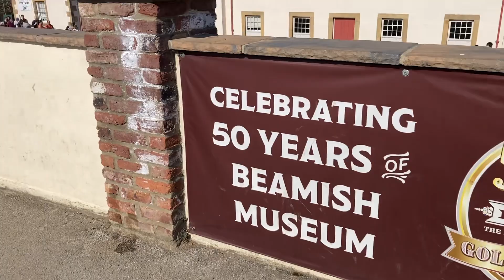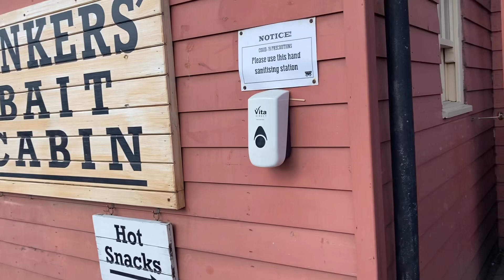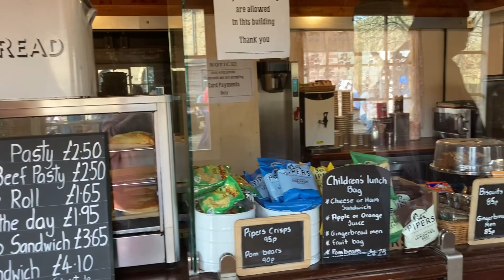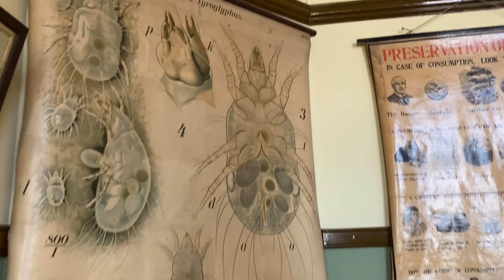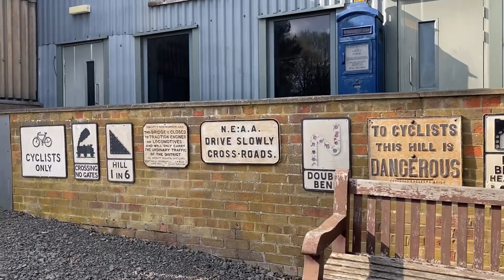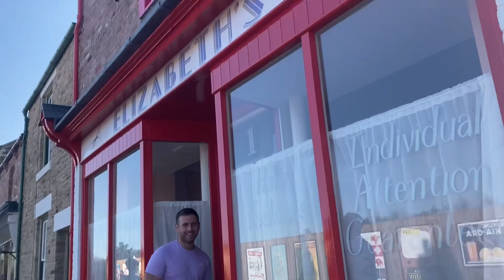Beamish walk around | March 22 | Cody’s travels